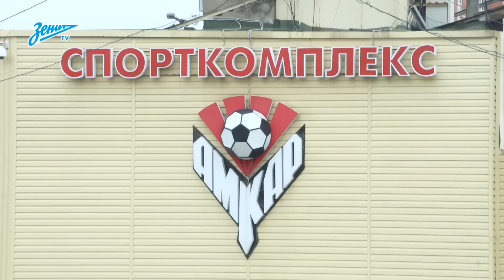«Халк, велкам Пермь!»: скрытая камера «Зенит-ТВ» на матче с «Амкаром»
Скрытая камера «Зенит-ТВ» показывает атмосферу выезда в Пермь:

— встреча с Карякой
— болельщики на холме
— ответ на вопрос, кто изображён на юбилейной футболке Дзюбы